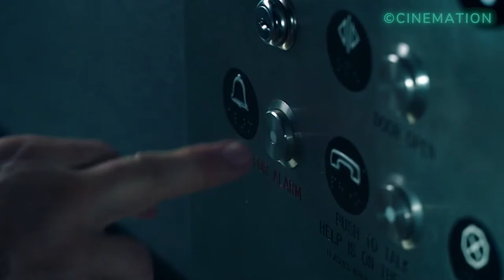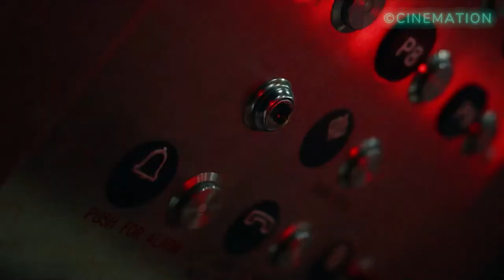STUCK IN THE ELEVATOR, A LUCKY MAN SERVED BY OFFICE WOMEN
A pair of coworkers gets trapped in an elevator over a long weekend, but what at first promises to be a romantic connection turns nefarious as each party begins to reveal who they truly are.